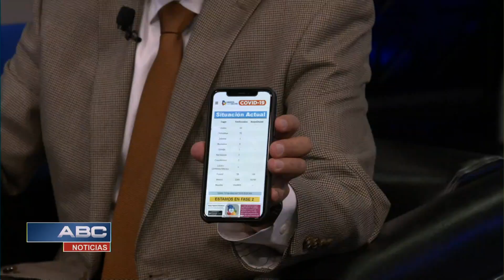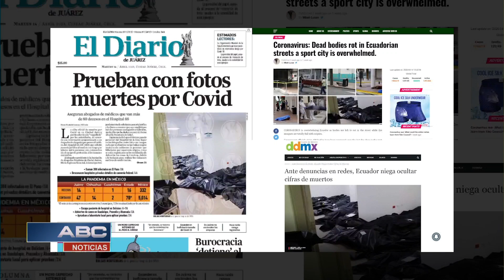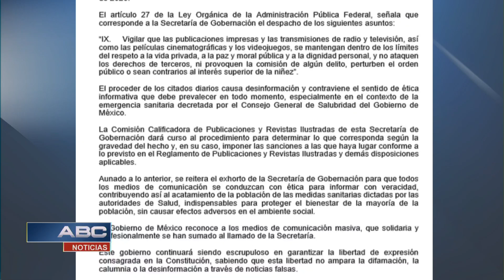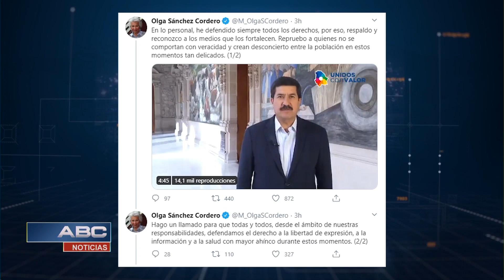Entrevista con Javier Corral. Gobernador del Estado de Chihuahua. (15/04/2020)